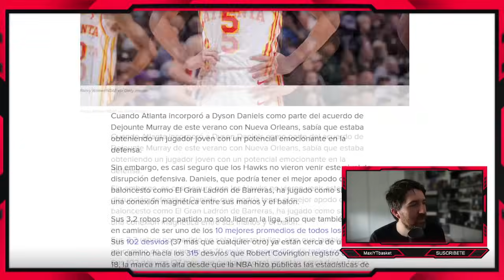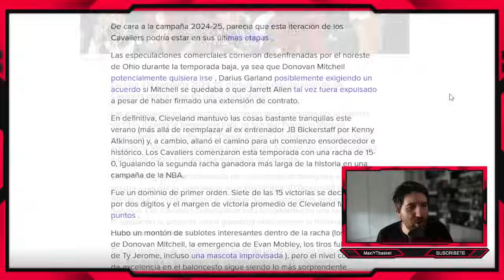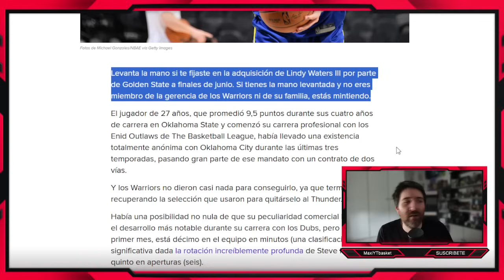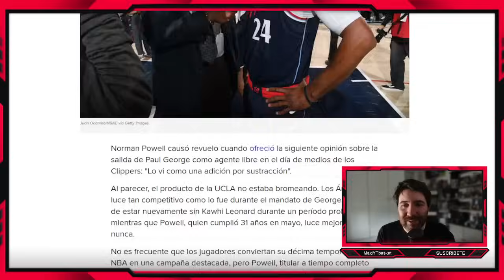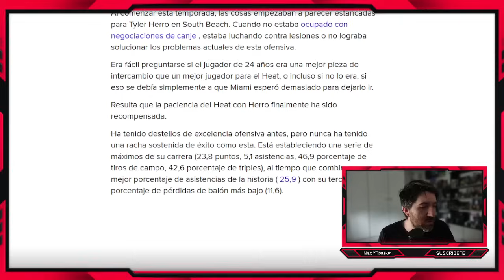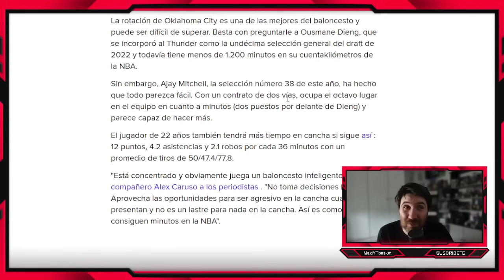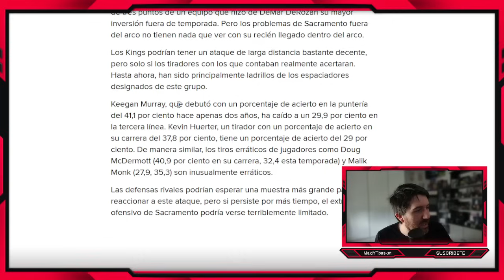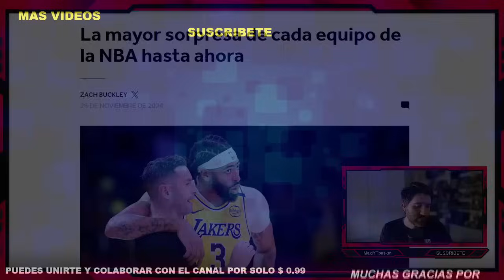Lindy Waters WTF 🚨🤯 Lakers 🤔 Klay ❌ Rookies 👀 La MAYOR SORPRESA de la Temporada NBA EN CADA EQUIPO!!